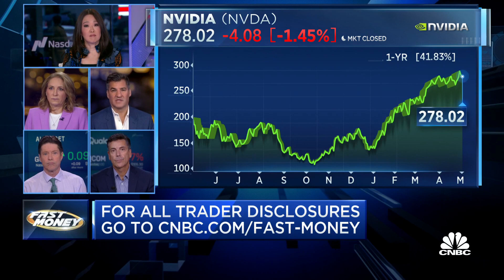Final Trades: Energy Transfer, HYG, Nvidia, Sonos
The final trades of the day with CNBC’s Melissa Lee and the Fast Money traders.